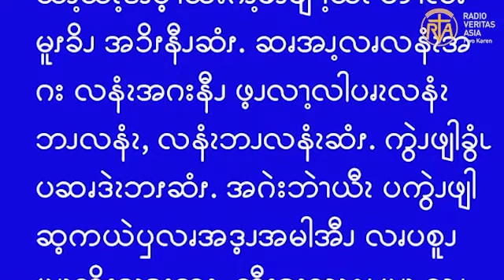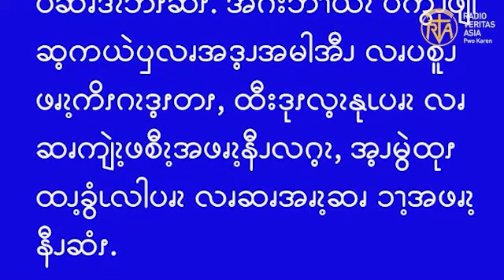ဆၧဖီလၩ့ဆၧၥၭထိၬအပရၧၫ့, 11.10. 2023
““ကိုယ်တော်ကလည်း သင်တို့ဆုတောင်းသောအခါ ရွတ်ဆိုကြရမည်ကား၊ အိုအဖ၊ ကိုယ်တော်၏နာမတော်အား ရိုသေလေးမြတ်ခြင်းရှိပါစေသော်။ ကိုယ်တော်၏နိုင်ငံတော်သည် ရောက်ပါ စေသော်။-”